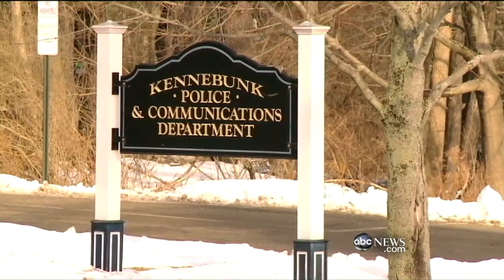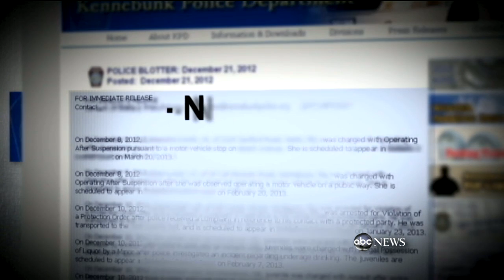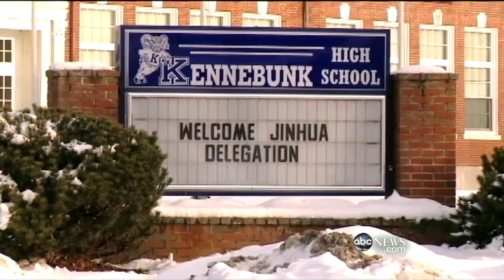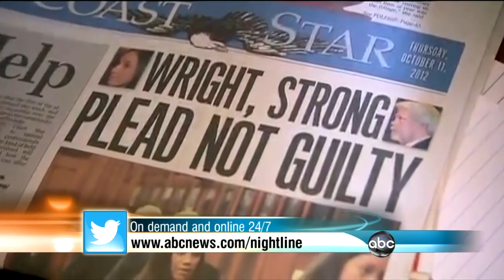Zumba Sex Scandal: Alleged Zumba Business Partner Speaks